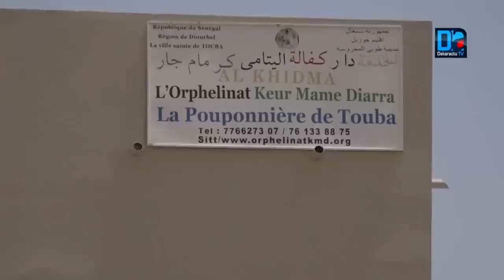TOUBA- CHEIKH ABDOU BALI PARLE DU COVID19